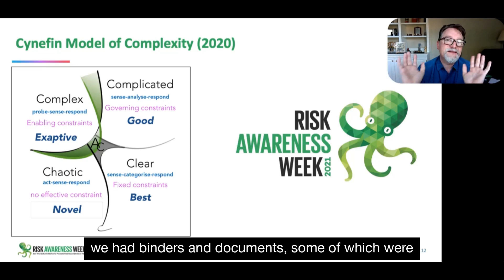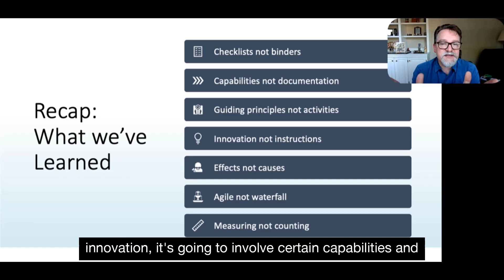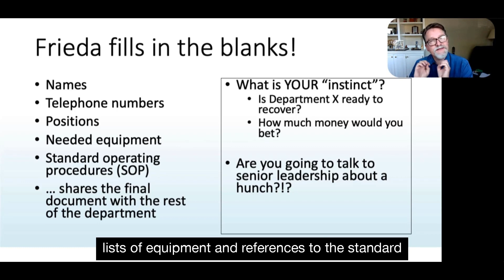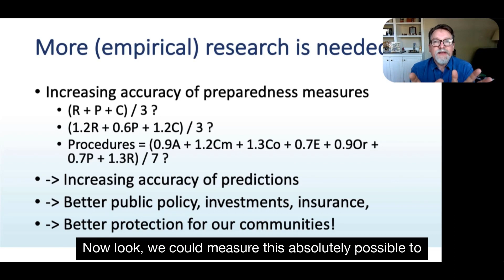Measuring Readiness and Building Capability in Business Continuity - David Lindstedt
Learn how to measure preparedness and recoverability in business continuity (BC), including quantitative scores and a calculated confidence index. In this step-by-step talk, you will learn: 1. What actions actually work (and which do NOT) in the post-disaster environment 2. Measuring preparedness 3. Examples and implications

Sign up for the Risk Awareness Week 2021 to watch all today's replays and tomorrow's workshops
Enhance your company's risk management practices and improve the quality of your board's decision making with our advanced risk governance course, which covers everything from traditional risk management elements to advanced risk oversight and includes practical case studies and additional resources to strengthen your board's oversight.